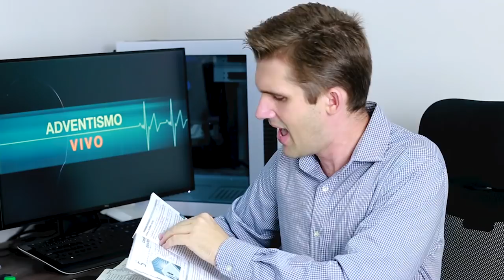Lição 5 | Conselhos para Famílias (Escola Sabatina 2T - Estações da Família/2019)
Destaques e abordagem sugestiva para as lições da Escola Sabatina. Vídeo com ênfase na classe de professores.

Lição 5 - Conselhos para Famílias
Tema do Trimestre - Estações da Família
Classe dos Professores com Comentários

Conteúdo voltado para aprimorar a didática na Escola Sabatina. Faça o Download dos comentários e distribua para seus contatos.